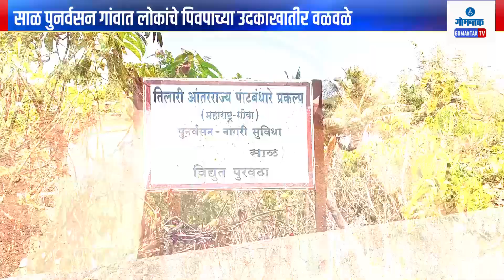Sal Water Issue - तिलारी धरणासाठी घरे सोडून गेलेल्या लोकांची बिकट अवस्था | Gomantak TV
Sal Water Issue - तिलारी धरणासाठी घरे सोडून गेलेल्या लोकांची बिकट अवस्था | 'निवडणुकीपूर्वी प्रश्न न सुटल्यास मतदानावर बहिष्कार' | The condition of people who left their villages and homes for Tilari Dam is dire | 'Boycott on voting if the issue is not resolved before the election' | Gomantak TV